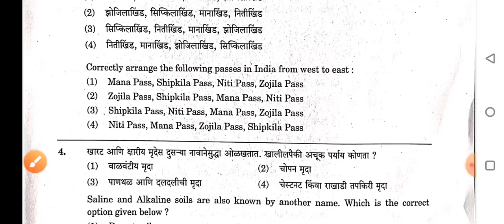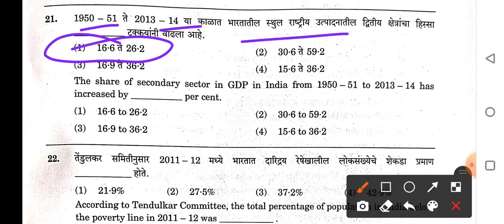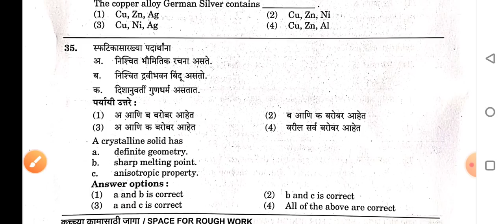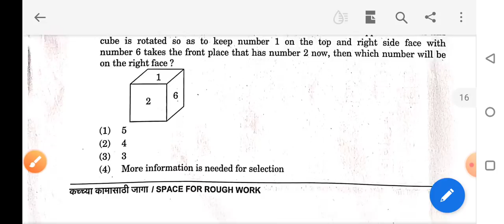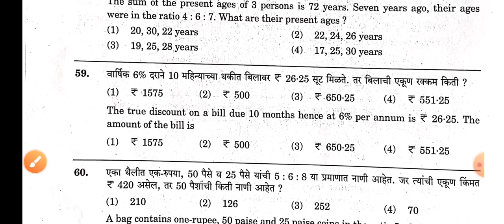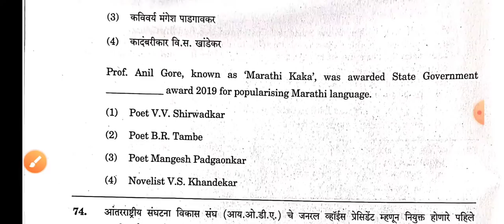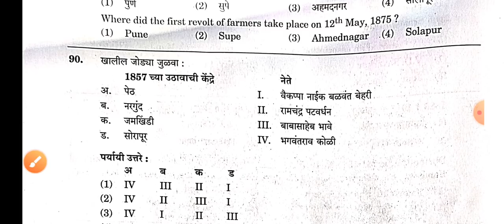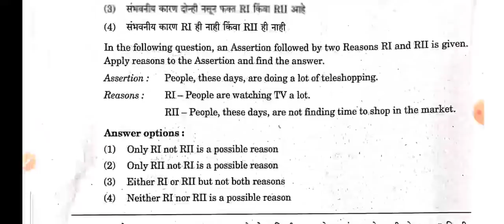mpsc combine answer key all 100 questions / mpsc combine cutt off 2021